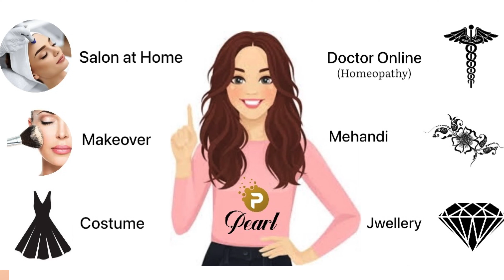Beauty Consultant @ Home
Bridal Makeover | Costume | Health
MUA @pearlbeautyconsultant